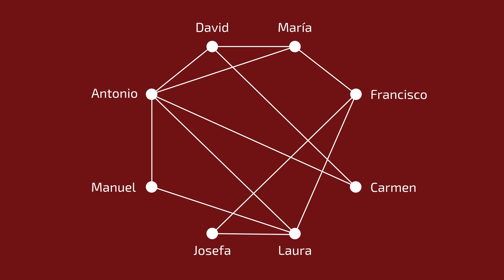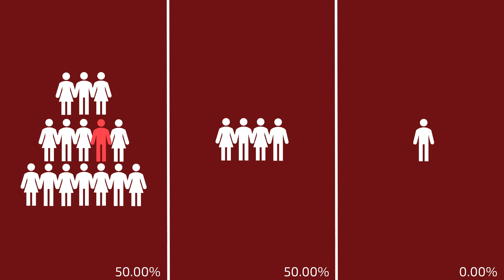Tus amigos tienen más LIKES que tú | La paradoja de la amistad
Seguro que te ha pasado que estás cotilleando Instagram y de repente te fijas en que todo el mundo tiene muchos más likes que tú... ¿estás haciendo algo mal? Pues realmente no...

Las personas suelen pensar que tienen más amigos que sus amigos, sin embargo, generalmente no es así. De la gran diferencia entre esta expectativa y la realidad surge la paradoja de la amistad existente en casi todas las redes sociales, y que recientemente ([1] Serafimof et al., 2019) se ha podido demostrar mediante teoría de grafos y algorítmica computacional que también está presente en Instagram (como era de esperar).

 ► BIBLIOGRAFÍA:

[1] Serafimof, D., Mirchev, M., & Mishkovski, I. (2019, October 14). (PDF) Friendship paradox and hashtag embedding in the Instagram social network. ResearchGate.

 ► RECURSOS USADOS:
Algunas de las imágenes y/o sonidos que aparecen en este vídeo han sido creadas por terceras personas y se detallan a continuación a efectos de dar crédito a sus respectivos autores:

Todas las imágenes que aparecen en las distintas historias y capturas de "Instagauss" proceden de Wikimedia Commons y son accesibles a partir de

Encendido texto
"Switch 3" (RutgerMuller)

Apagado texto
"Switch 2" (RutgerMuller)

Ráfaga corta
"Swing de hacha" (Josethehedgehog)

Ráfaga larga
"Audacity Generated Swing" (gesornoud)

Botón
"Hand Bells C" (InspectorJ)

Cristal Roto
"Cristales rotos" (ByJesusJP)

Pop 7
"Pop 7" (greenvwbeetle)

Pop 9
"Pop 9" (SunnySideSound)